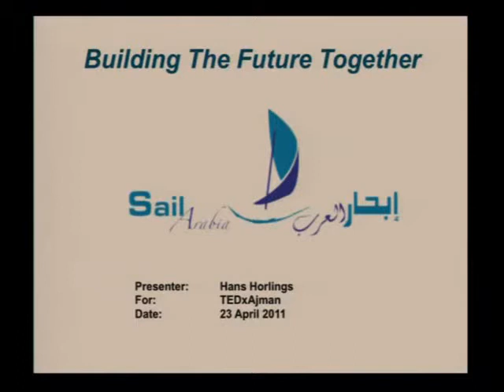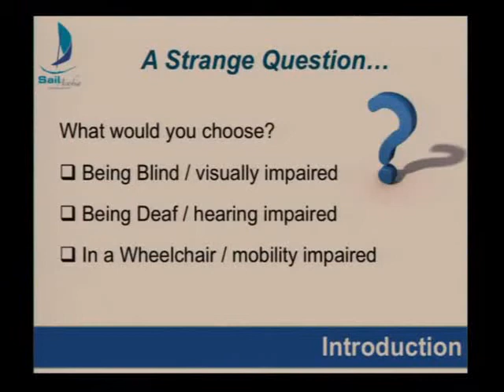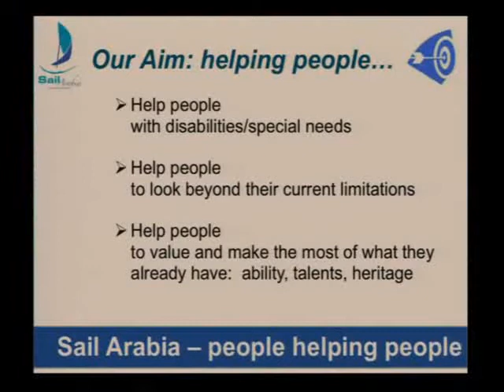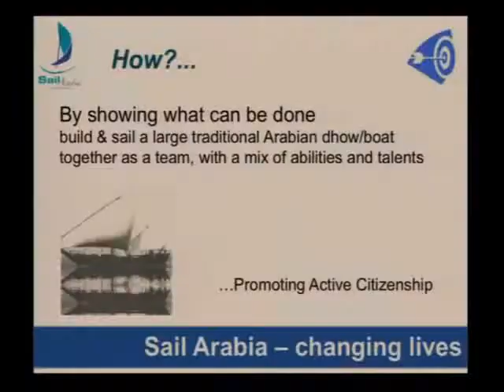TEDxAjman 2011 - Mindshift : Hans Horlings part 1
Hans Horlings
SailArabia